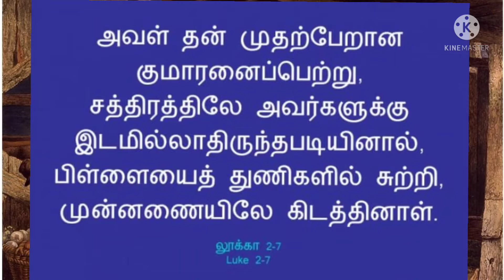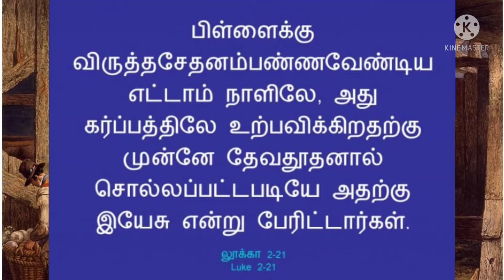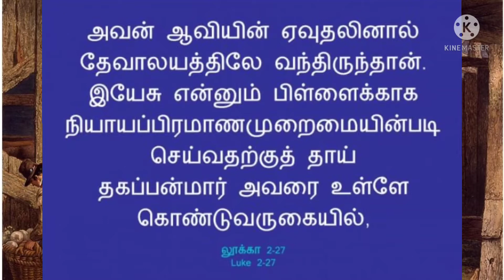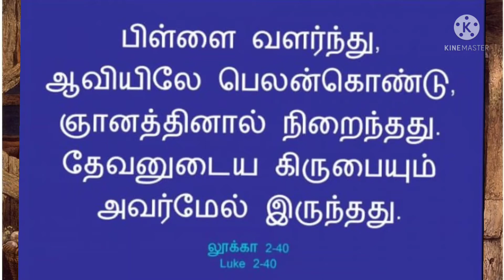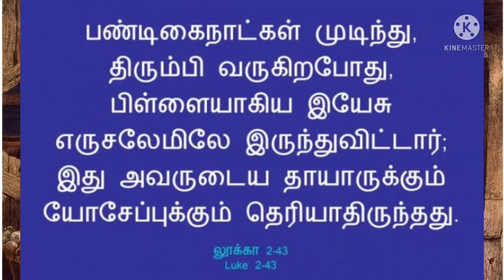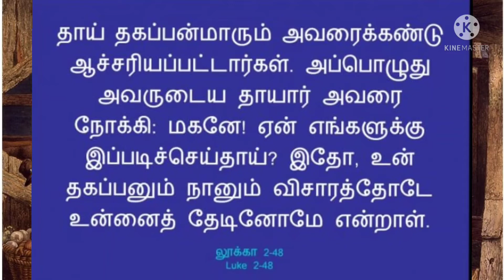கிறிஸ்மஸ் கதை | Christmas Story | Luke Chapter 2 | Tamil Christian Message | br. Moses Lazar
Greetings to all in the name of our Lord and savior Jesus Christ.
This video is created with an intention to teach our brothers and sisters about
{Christmas Story which is in Luke chapter 2 }

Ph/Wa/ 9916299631